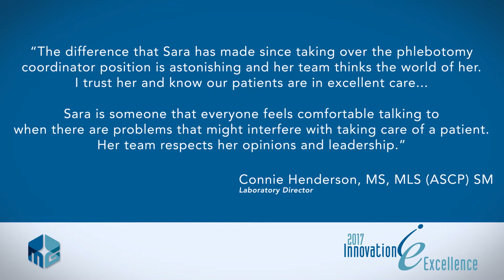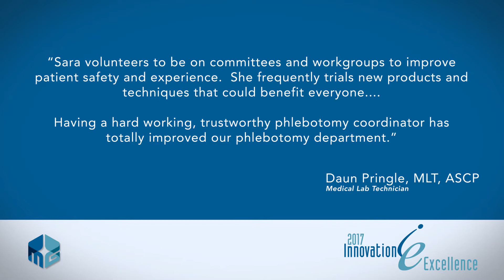2017 Innovation & Excellence: Sara Vogelaar